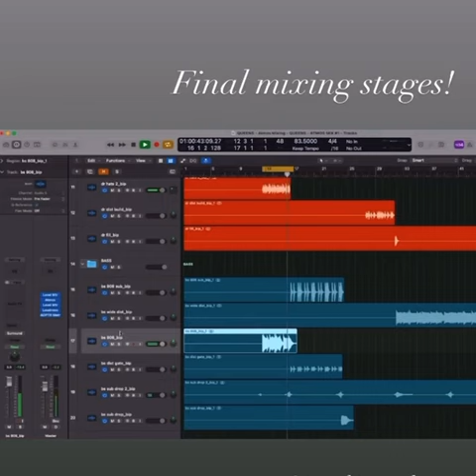KASIA - Music Production Clips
KASIA (Kasia Fryklund) is an electronic music producer, music artist and mix artist.